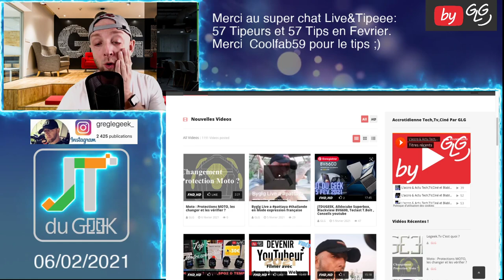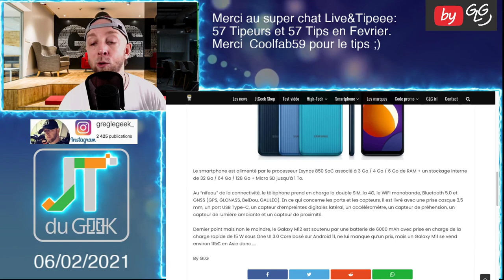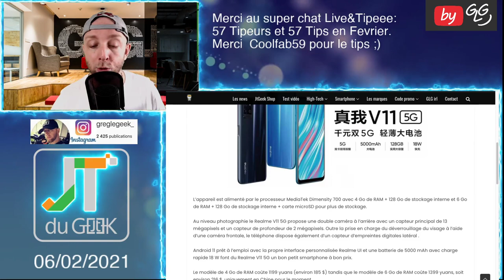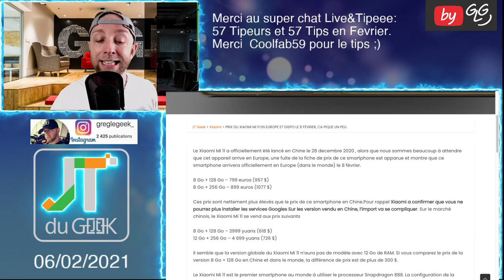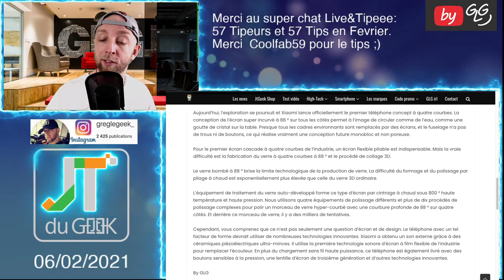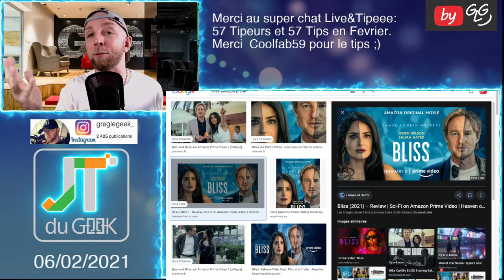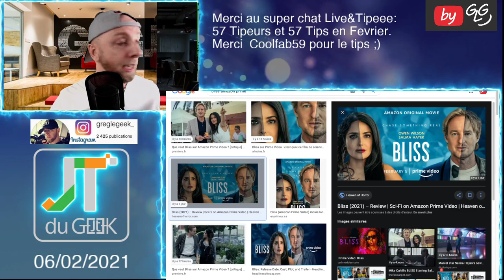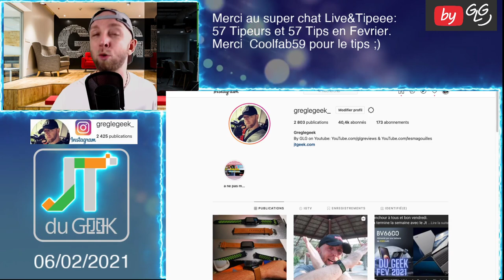JTDUGEEK: PRIX XIAOMI MI 11 EUROPE, XIAOMI SIQU, SAMSUNG GALAXY M12, REALME V11 5G,Avis BLISS Amazon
By GLG